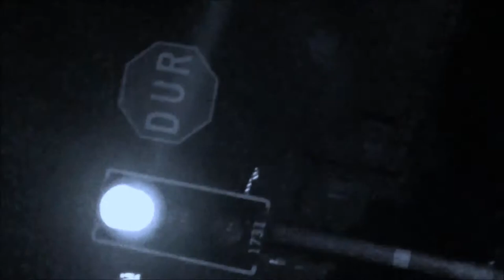Serdar Ors - Private Essential (Audio Lounge System Mix)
Release: PRIVATE ESSENTIAL
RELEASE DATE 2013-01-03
LABELS Eastern Disco

More Information & Stay N Touch For Us !!!..